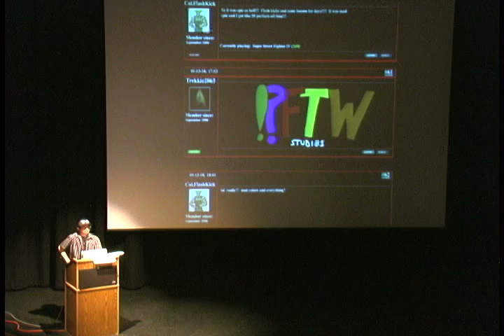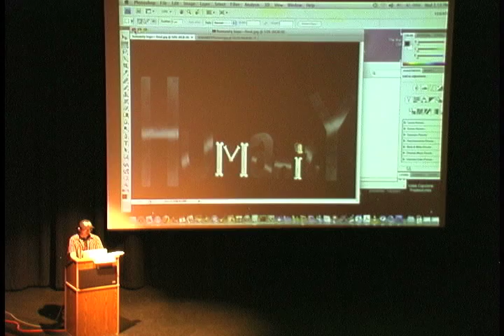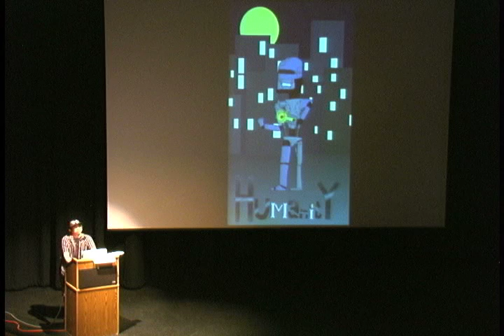David Chin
Game